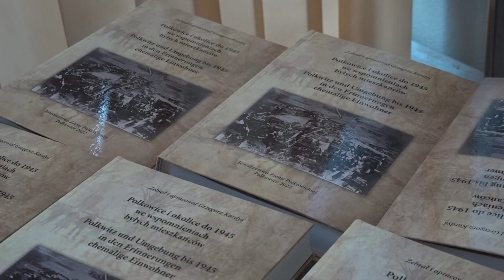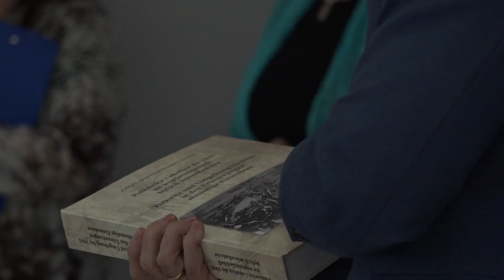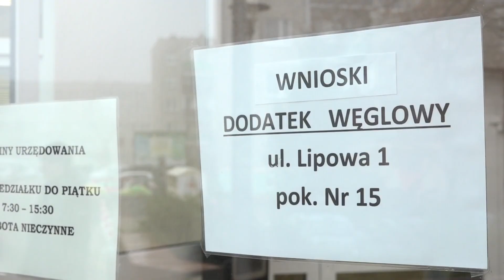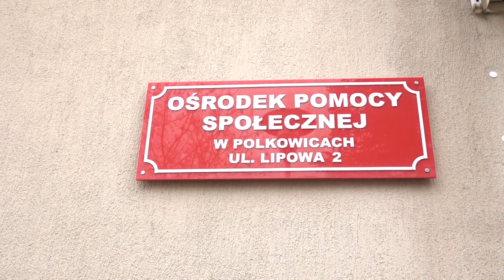Polkowice - Serce Zagłębia Miedziowego odc. 40/2022r.